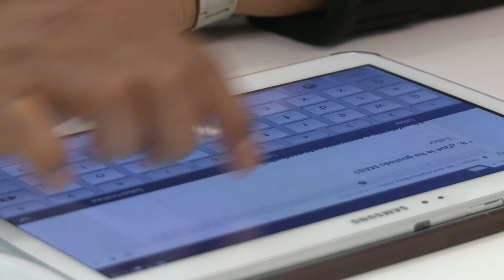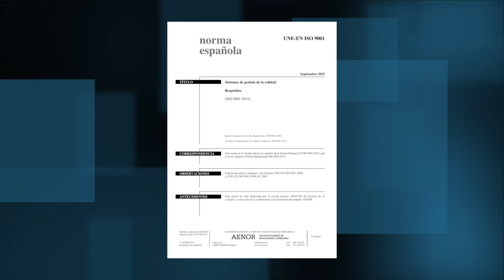Claves para integrar sistemas de gestión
Los sistemas de gestión están demostrando ser grandes aliados de las organizaciones que quieren mejorar su desempeño en áreas como calidad, medio ambiente, seguridad y salud en el trabajo.

Aunque abordan áreas distintas comparten la estructura de alto nivel. Por ello, para optimizar su gestión, cada vez son más las organizaciones que optan por integrarlos. Aquí explicamos las claves para hacerlo de la forma más efectiva.